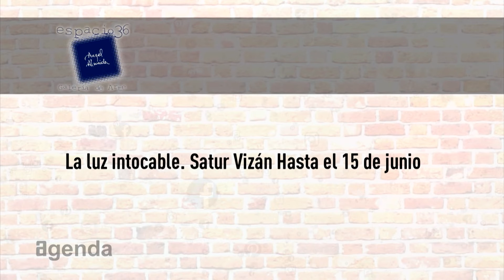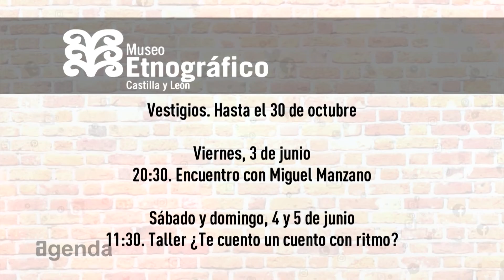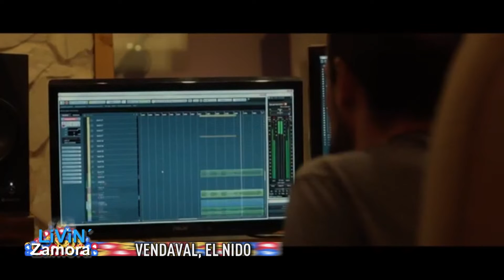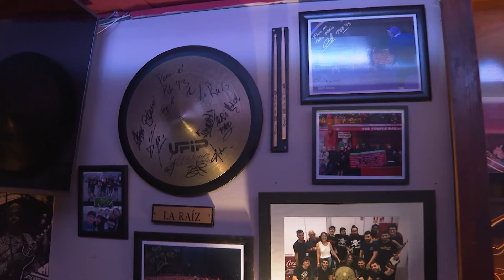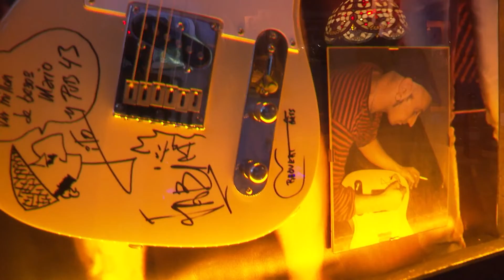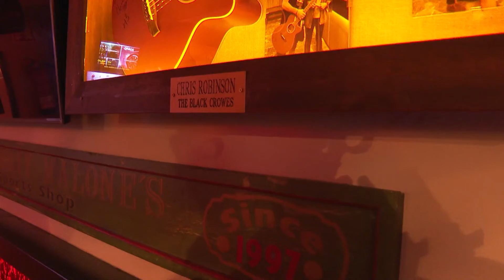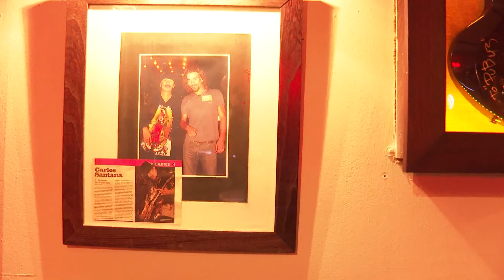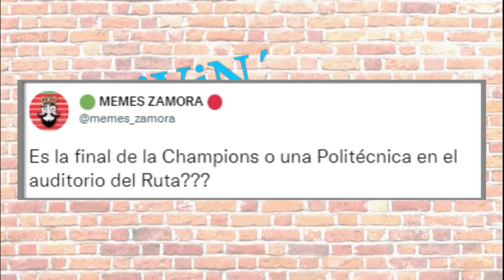LIVIN ZAMORA 3 DE JUNIO